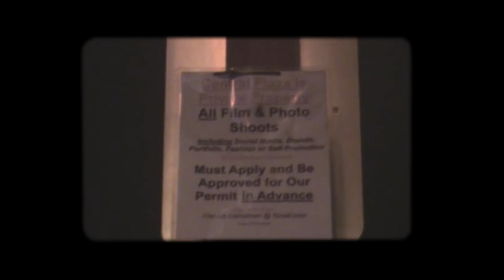Good Year - The Midnights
Introducing J.P. & Mase$win as "The Midnights" who went all out for their break out debut single "Good Year". The two Los Angeles natives showcase their talents throughout LA and Chinatown through a trippy scene scape.

Director - Alexander Walker @Kid_Ker
J.P. - @mrbimmberbucket